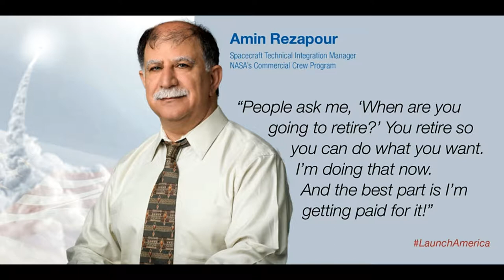I Will Launch America Said Amin Rezapour - Hope For Safe Space Travel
I Will Launch America: Amin Rezapour

NASA is developing a new generation of spacecraft and launch systems that will enable research, technology and further exploration. As the agency looks deeper into the solar system with the Orion spacecraft and Space Launch System rocket, NASA’s Commercial Crew Program is leading the nation’s effort to turn over to American industry, human space transportation to low-Earth orbit and the space station.